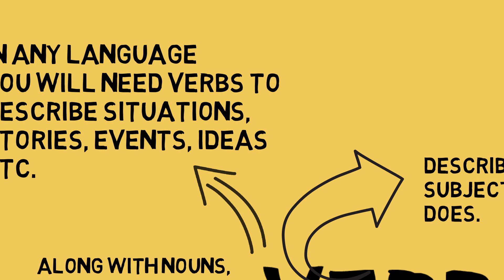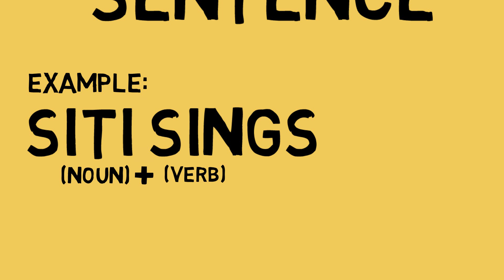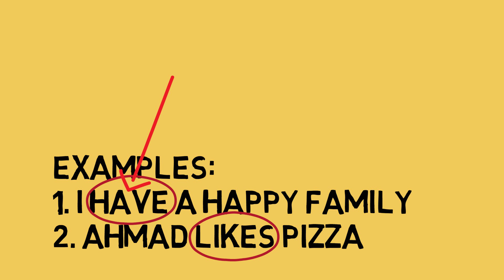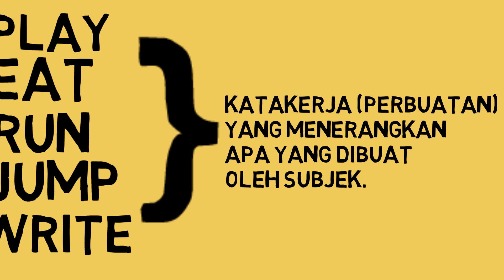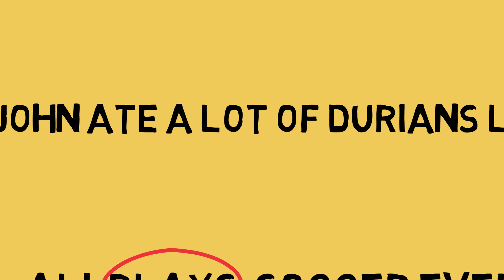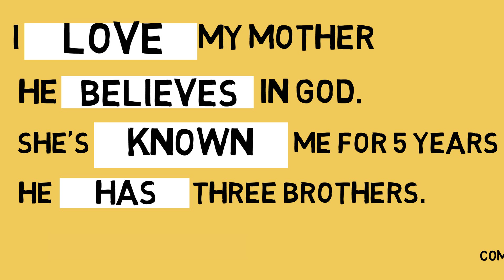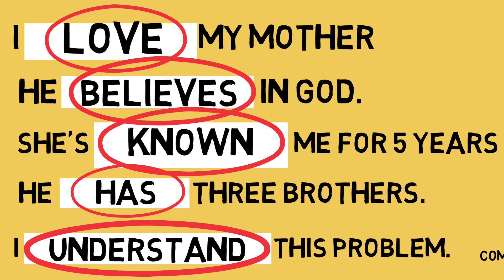Belajar Grammar Bahasa Inggeris Mudah (Verbs pt.1) Versi Bahasa Melayu. Fun with grammar.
belajar grammar. fahami verbs. cara mengenali verbs. State verbs and action verbs.